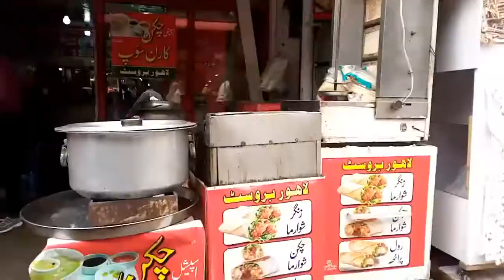Murree Mall road || beauty of Murree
Today we are in Murree